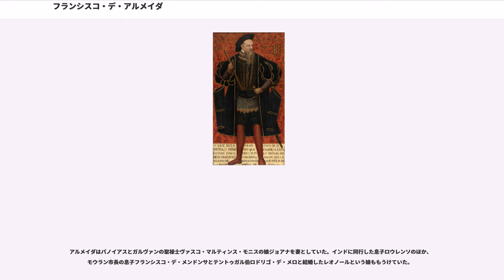フランシスコ・デ・アルメイダ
フランシスコ・デ・アルメイダ （,1450年頃 - 1510年3月1日）は、ポルトガルの貴族。

インド洋世界のポルトガルの勢力拡大に活躍し、ポルトガルの初代を務めた。

1450年頃、アブランテス伯ロボ・デ・アルメイダの六男として誕生する。幼少期の事績は不明確であるが、1476年のトロの戦いで軍功を挙げたことが知られている。アルメイダはサンティアゴ騎士団に属していたが領地、官職を持たず、年金と聖禄領であるサルアドルの教会を受領していた。ポルトガル王アフォンソ5世のフランス訪問に随行した貴族の中にはアルメイダも含まれており、1492年のグラナダ包囲にも参加した。

冒険の帰路にポルトガルに立ち寄ったコロンブスから新大陸を発見した報告を受け取ったジョアン2世はカスティーリャ王国の海外進出を阻止するため、アルメイダを司令官とする艦隊の編成を命じたが、計画は実現を見ないまま終わる。

ヴァスコ・ダ・ガマによってインド航路が開拓された後にポルトガルはインドへの進出を開始し、香料貿易の独占を試みた。マヌエル1世はトリスタン・ダ・クーニャをインド方面の司令官に任命しようと考えるがクーニャが事故で負傷し、彼の代理としてアルメイダが3年の任期で「副王」に任命された。副王となったアルメイダには外交、戦争、司法の全権が委ねられ、インド洋世界でのポルトガルの拠点となる要塞の建築が命じられる。

1505年3月25日にアルメイダは22隻の艦船を率いてポルトガルを出航し、アルメイダの航海に従った乗員の中にはフェルディナンド・マゼランも含まれていた。インドに向かう途上でアルメイダの艦隊はキルワ島、モンバサ、ソファラなどの東アフリカのスワヒリ国家に攻撃を加えた。1505年7月にアルメイダの艦隊はキルワ島に到着し、キルワ国王に降伏勧告を拒まれたため、軍事力によって島を制圧する。キルワ、ソファラには要塞が建てられたが、ポルトガルに抵抗を続けるモンバサはポルトガル兵による破壊と略奪に晒された。マリンディを経由し、9月13日にアルメイダはインドのに到着する。カナノール（カンヌール）に寄港したときにアルメイダははじめて副王の称号を用い、インド総督としての活動を開始した。

出港に先立ってアルメイダはマリンディ、カナノール、コーチンなどの非イスラム勢力との友好関係の維持を命じられており、コーチンに進んだ後、マヌエル1世から預けられていた王冠を現地の王に授けた。ポルトガルの出現はインド洋世界のイスラム国家とイスラム商人に危機感を抱かせ、エジプトのマムルーク朝はローマ教皇に警告を発した。1506年3月にカリカット（コーリコード）のザモリンをはじめとするイスラム勢力の連合艦隊がコーチンに進軍するが、アルメイダは息子のロウレンソを司令官とする艦隊を派遣し、イスラム連合軍を撃破する。

ポルトガル軍は1507年にカリカットとカナノールの連合軍に勝利を収めるが、1508年にチャウルでグジャラート王国とマムルーク朝の連合軍に敗北を喫し、ロウレンソは戦死する（）。ロウレンソの遺体はグジャラート側の司令官マリーク・アヤースによって丁重に葬られ、アルメイダの元にはマリーク・アヤースからの悔やみの手紙が届けられた。ロウレンソが戦死した時にアルメイダの副王の任期はすでに過ぎており、後任者であるアフォンソ・デ・アルブケルケがコーチンに到着していた。息子の敵を討つためにアルメイダはアルブケルケの許可を受けて一時的に副王の職に留まり、1509年2月のディーウ沖の海戦でインド、マムルーク朝の連合軍を破る。ディーウ沖の戦いの後、カリカットのザモリンは和平を申し入れ、カリカットにポルトガルの要塞が建てられた。

戦闘に勝利したアルメイダはコーチンに帰還するが、インド経営の方針の違いからアルブケルケに副王職を返上しようとしなかった。アルメイダはイスラム商人の海上貿易を妨害するための海上での軍事行動を重視し、多額の出費を要する陸上拠点の強化に否定的な見解を持っていたため、陸上の拠点の確保によって貿易の拡大を図るアルブケルケと対立していた。また、1506年からアラビア海方面での軍事活動に従事していたアルブケルケはホルムズ島に要塞を建設したが、アルブケルケの方針に反対する部下の一部がアルメイダの元に逃れて不満を訴える事件が起きていた。ジョアン・デ・バロスの『アジア史』などの史料には、現地のポルトガル人が...